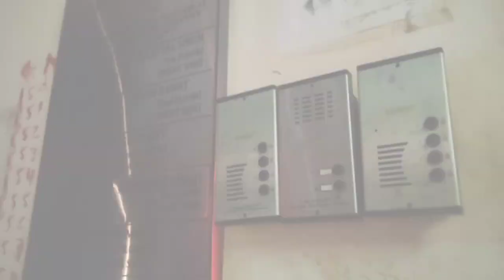आज दीदी के घर गये राजा पूरी ☺ आज कल मैं घुम रही हू delhi☺